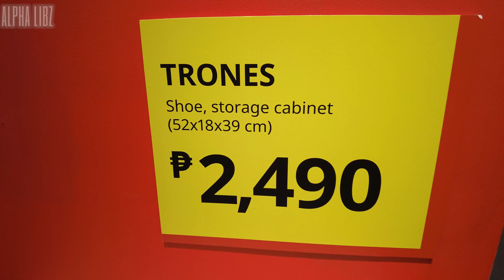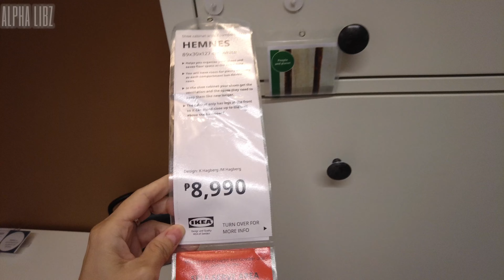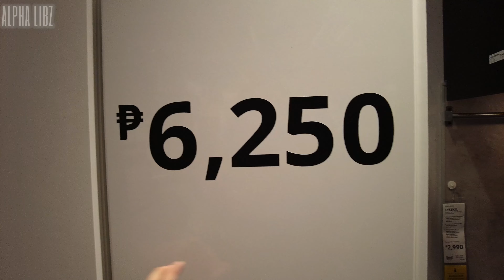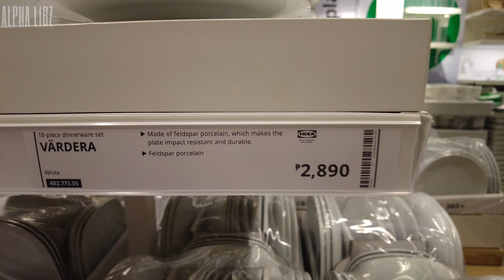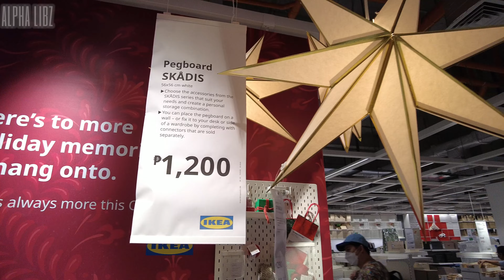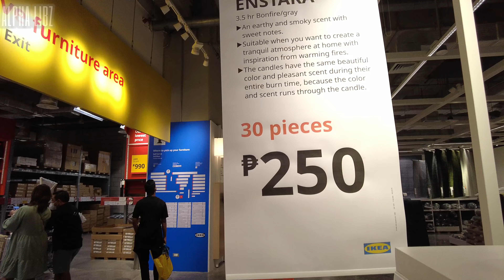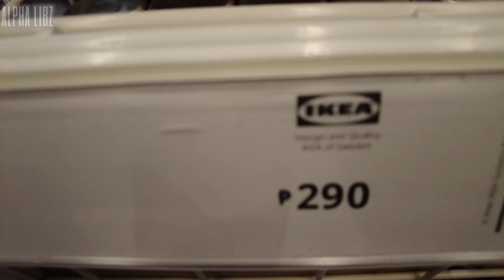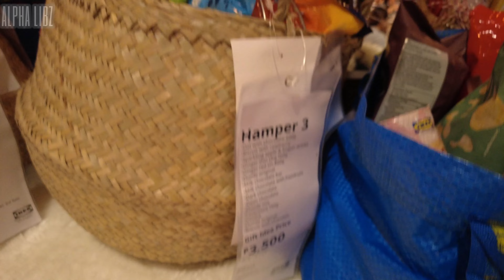[4K] First Anniversary Sale Up to 50% Off! IKEA PHILIPPINES Christmas Shopping & Walking Tour!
It's IKEA Philippines' first anniversary and they are throwing a huge sale for their customers! Lots of items on 50% off!

We will also be giving you a pre-Christmas shopping tour of Ikea to show you some gift ideas & Christmas displays for your home!

Additionally, we will tour you inside their Swedish Food Market & restaurant too!

The Ikea anniversary sale will run from November 21-25, 2022

00:00 Intro
01:01 IKEA Showroom
17:12 Market Hall
32:06 Self-Serve Furniture
35:39 Swedish Food Market
39:23 Swedish Restaurant